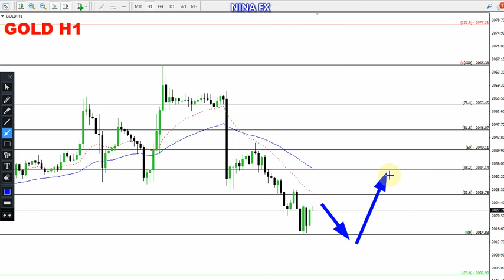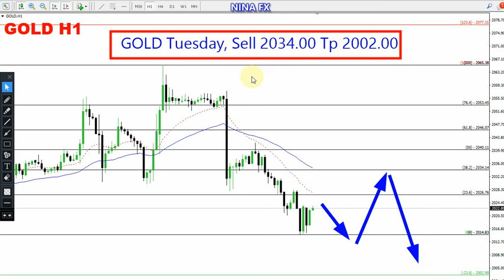Gold Daily Analysis for February 6, 2024 by Nina Fx